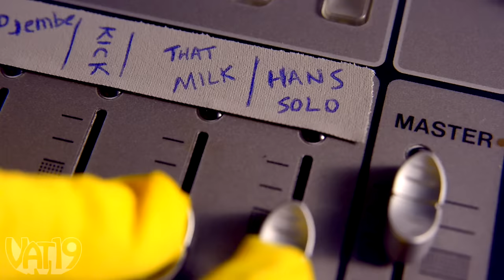Moo Mixer SUPREMIX ft. Hans Gretel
Mix up some fun (and chocolate milk) with the Moo Mixer Supreme!

This battery-operated cup with a cow-themed handle stirs your favorite flavor into single servings of milk with a powerful whirling vortex.

Just pour in milk, add your favorite flavored syrup or powder, and press the button on the handle to activate the cyclonic stirring paddle integrated in the cup. Then enjoy your tasty beverage from the same cup!